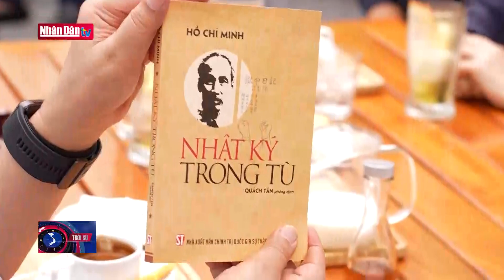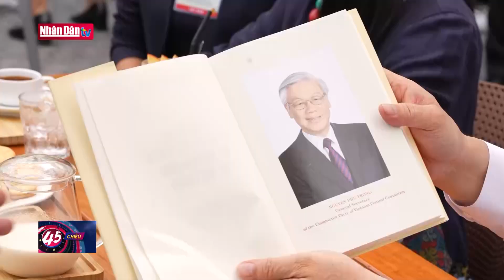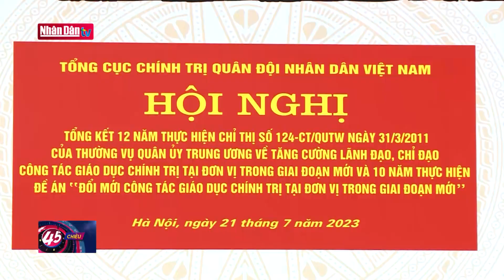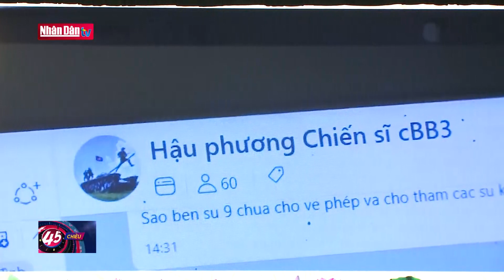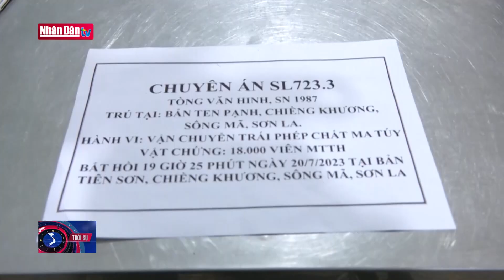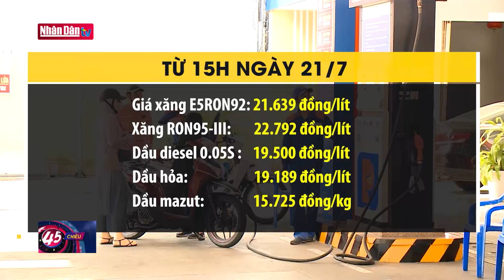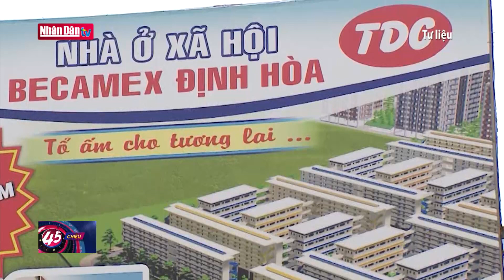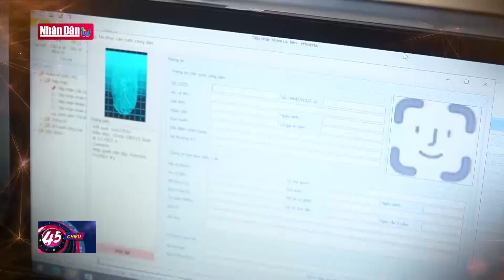Tin tức mới nhất: Tổng Bí thư chủ trì họp Bộ Chính trị, Ban Bí thư cho ý kiến về tình hình KTXH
Tin tức mới nhất: Tổng Bí thư Nguyễn Phú Trọng chủ trì họp Bộ Chính trị, Ban Bí thư cho ý kiến về tình hình kinh tế - xã hội | Đảng với Dân
Ngày 21/7, tại Trụ sở Trung ương Đảng, đồng chí Tổng Bí thư Nguyễn Phú Trọng đã chủ trì cuộc họp Bộ Chính trị, Ban Bí thư cho ý kiến về Báo cáo tình hình kinh tế - xã hội 6 tháng đầu năm, nhiệm vụ, giải pháp 6 tháng cuối năm 2023.